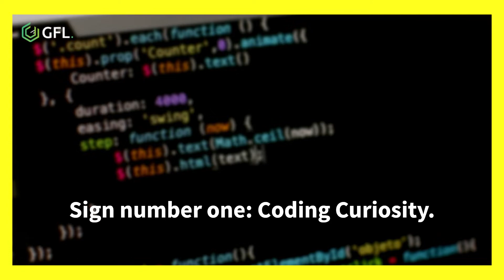Start a Career in CYBERSECURITY | 7 SIGNS! | Career Tips!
Welcome to today's video on the G-Man channel where we unravel the signs that point to an excellent career in technology. If you've ever wondered whether the tech world is your calling, you're in the right place. Let's dive in.

The tech industry is vast, dynamic, and full of opportunities. Now, let's explore the seven unmistakable signs that suggest you're destined for a career in tech:

00:00 - 7 Signs You're Right for a Career in Tech.
00:16 - Sign 1 - Coding Curiosity.
00:27 - Sign 2 - Tech Tinkerer.
00:44 - Sign 3 - You love questioning information.
00:59 - Sign 4 - You enjoy a good puzzle.
01:15 - Sign 5 - You are the tech support at home.
01:34 - Sign 6 - Making the World Better Is Your Jam.
01:52 - Sign 7 - You Have a Knack for Communication.
02:10 - The Wake up part and self reflection.

Before you take the plunge, take some time for self-reflection. Consider your passion, strengths, and interests. Are you ready to embrace the tech journey!

Thanks again so much for watching videos on my channel. I am enjoying the video making process and hoping you learn while I learn. The process of learning should never really stop for our whole lives.